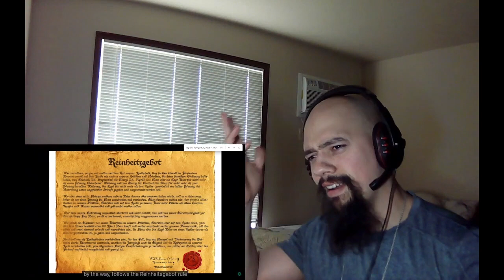American Geography Now Germany States Reaction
Today I Will be reacting to Geography Now Germany States.

Title Of The Video (American) Geography Now Germany States Reaction